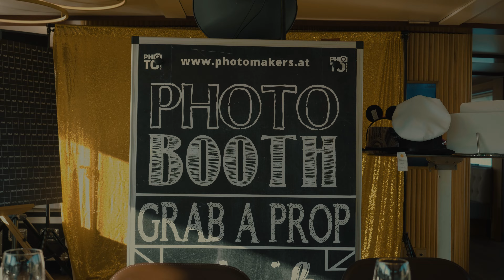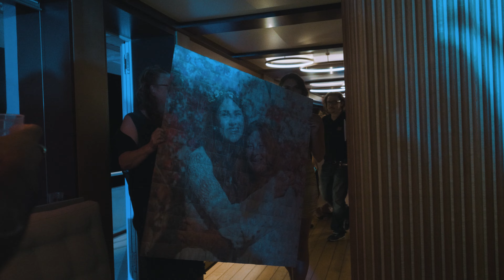"A Night To Remember" , Romanshorn - Switzerland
GALA NIGHT EVENT
Alessa’s Dirty Thirty  &  Brigitta’s Sassy Sixty